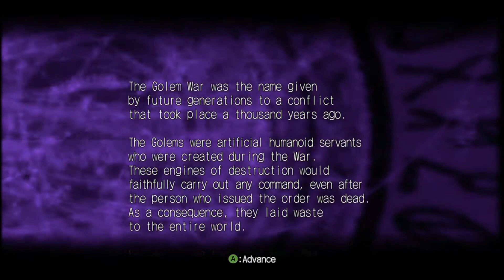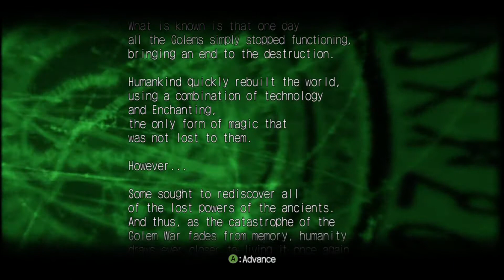Enchanted Arms Episode 1: Student Who Loves Festivals